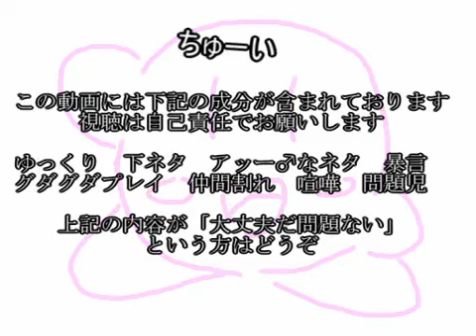【星のカービィWii】おバカな４人の珍道中EX【４人ゆっくり実況】 07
ニコニコ動画で活動してるみさわりおです。

今回初の・・・